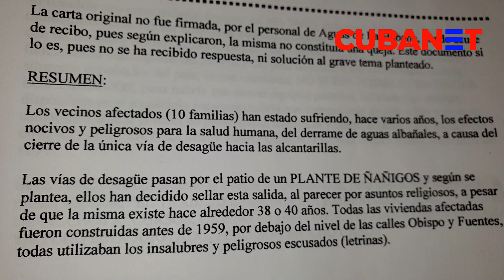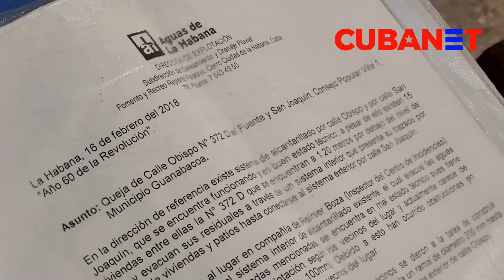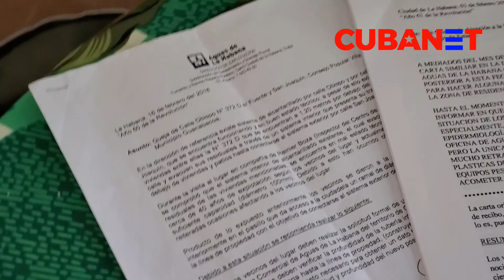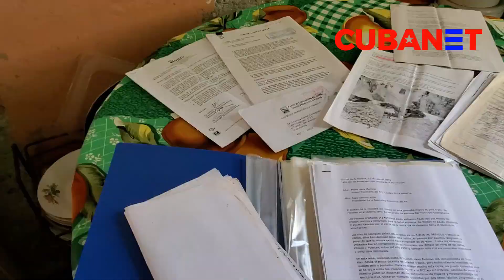Aguas negras, un caso sin solución en Guanabacoa